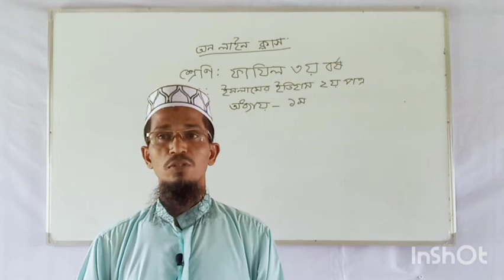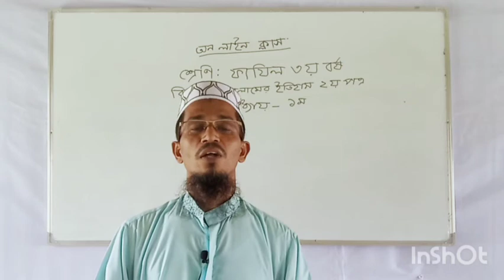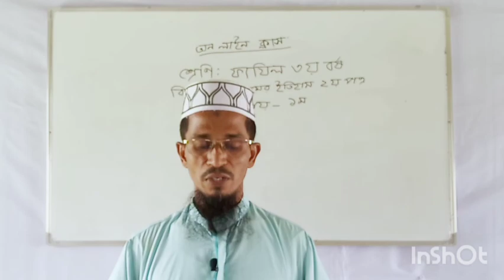ফাযিল ৩য়,বর্ষ ইসলামের ইতিহাস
মোঃ ছফির উদ্দিন